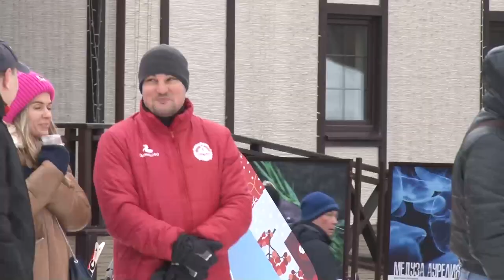Зимний фестиваль ГТО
В Одинцовском парке культуры, спорта и отдыха состоялся девятый зимний фестиваль ГТО. Около 200 участников от 6 до 70 лет выполнили норматив по бегу на лыжах на дистанции в 1, 2, 3 и 5 километров. Спортивная гонка проходила в рамках ежегодного всероссийского мероприятия «Лыжня России».